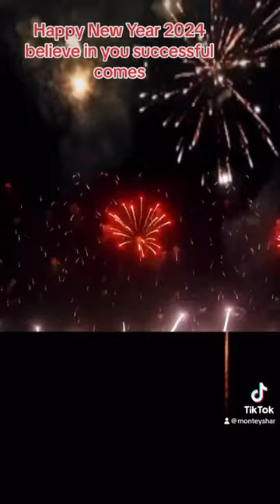MonteysStyle happy healthy new year!